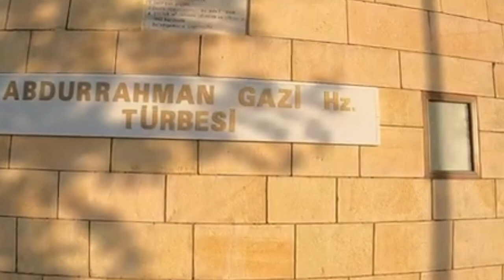Abdurrahman Gazi kimdir - Erzurum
Abdurrahman Gazi Efsanesi - Erzurum